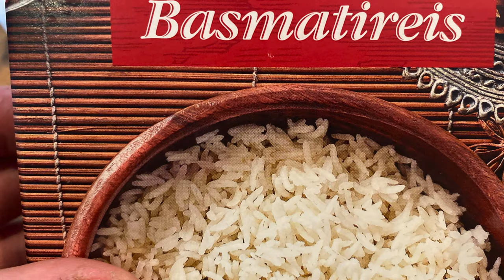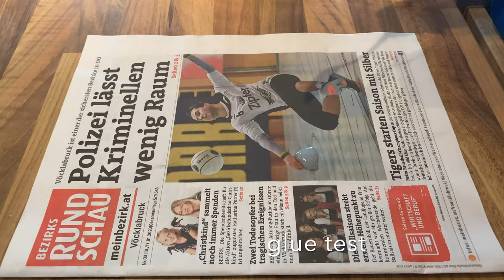EASY - make Rice Glue Paste - super strong - SOKUI (with things you have at home)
How to make a rice glue for japanese Shoji Screens at home.